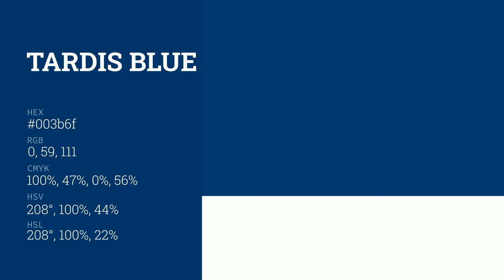Tardis Blue color 003b6f hex color - Blue color - Warm color 003b6f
What color is Tardis Blue ? 003b6f hex color - Blue color - Warm color 003b6f

Hex 003b6f Color Code is also known as Tardis Blue color.